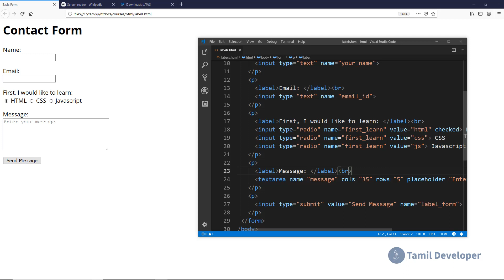Labelling HTML Form Fields Explained in Tamil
This video explains how to label HTML form fields in Tamil language